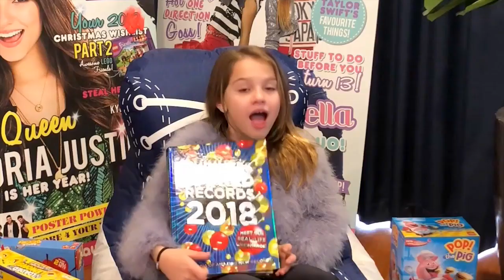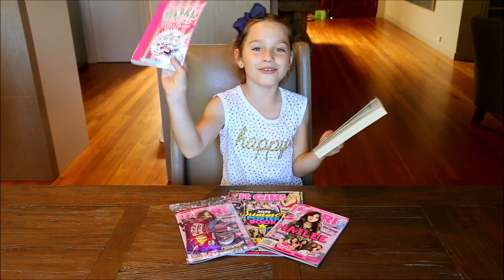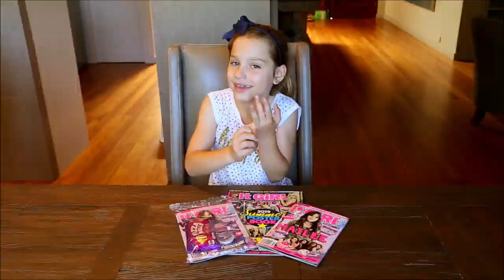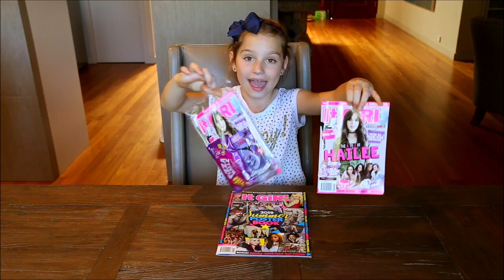😝 Roxy's NEW YEARS RESOLUTIONS For 2019 ✌️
Here's Roxy's new years resolutions and goals for 2019!